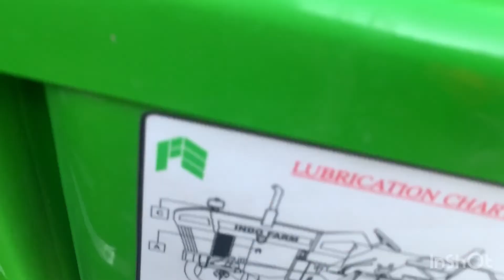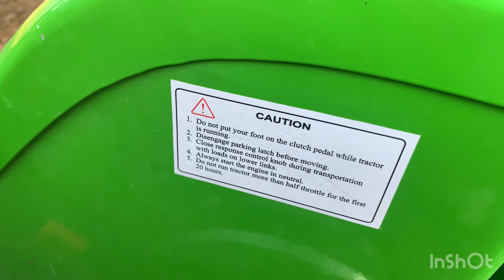Tractor review indofarm Te baki kam kar Ds dairy vloge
Ds dairyfarm indofarm tractor review tarctor review te baki kam kar